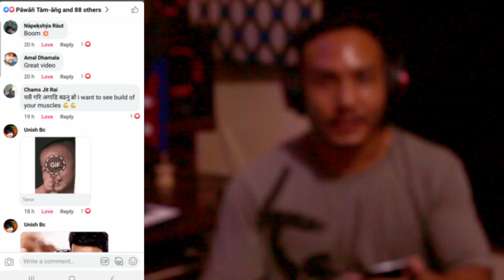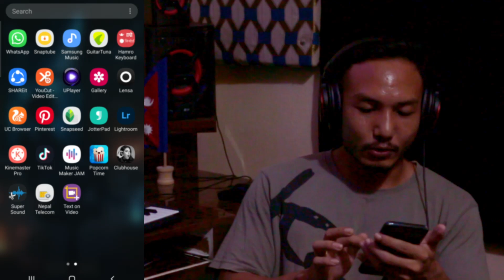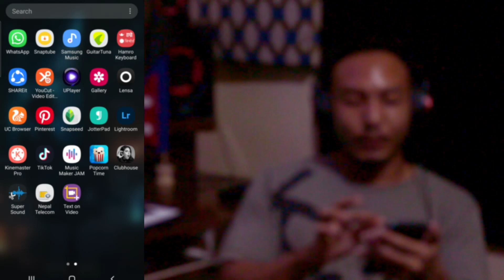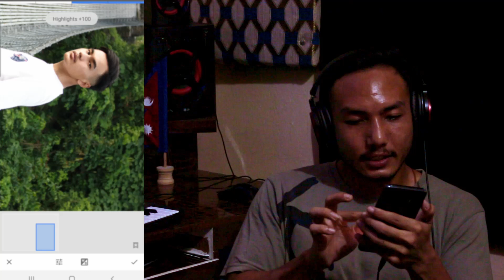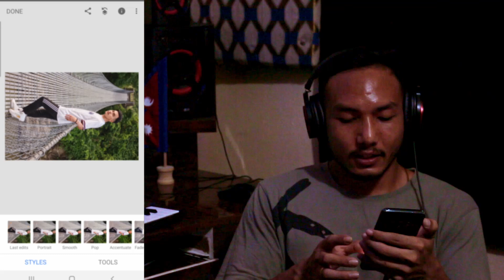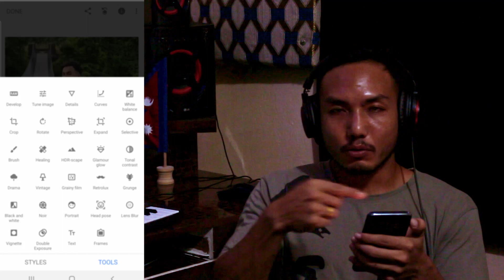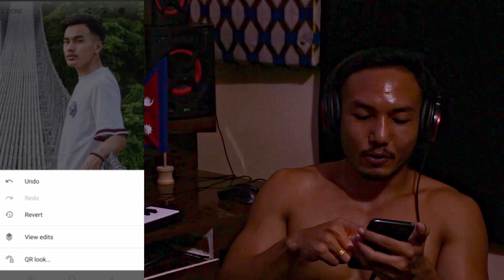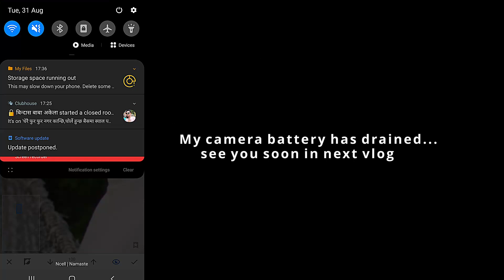Snapspeed Photo Editing Tutorial | 2021| How to EDIT PHOTO like PRO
Hello viewers Hope Everyone Doing Well. Today In this Video I will teach You how to Edit a photo like a pro in snapspeed through mobile.
I hope my videos will help you to make your simple photo into professional photo